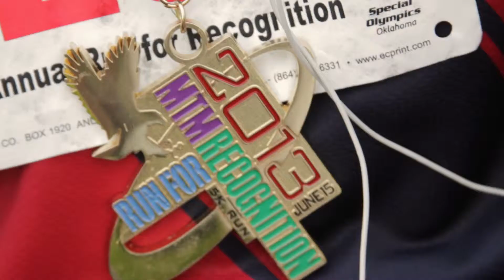Run For Recognition Promo 2015